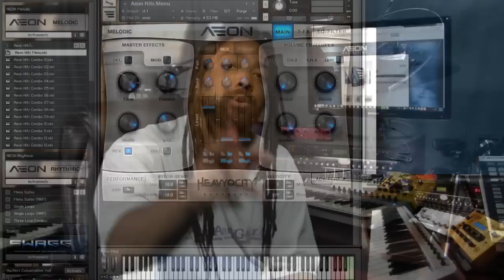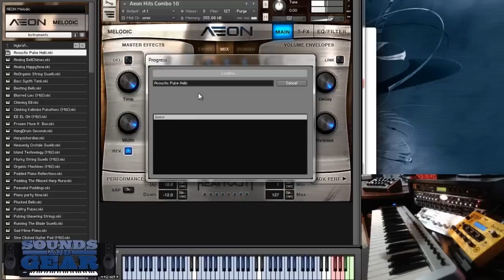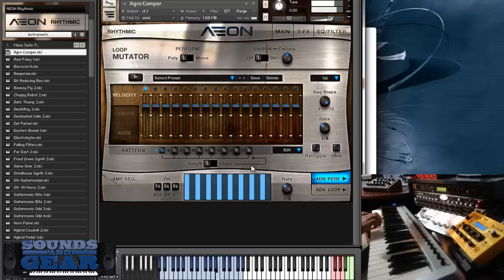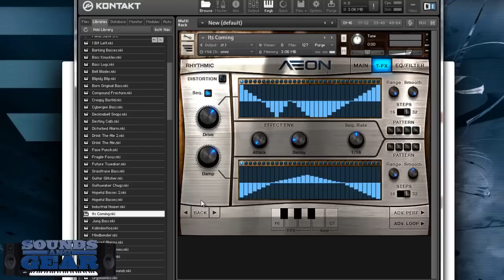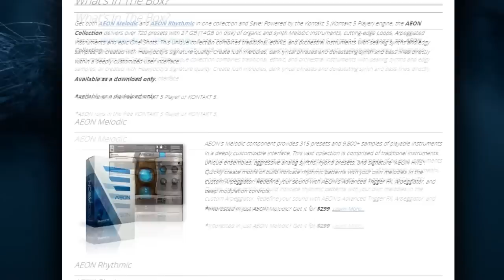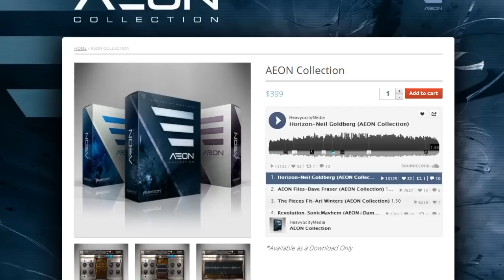Heavyocity AEON collection review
Checking out the brand new instrument library from Heavyocity called AEON, I'm looking at both the melodic and rhythmic collections. As usual I go through the interface to show you around as well as play a bunch of the sounds so you know what they sound like.